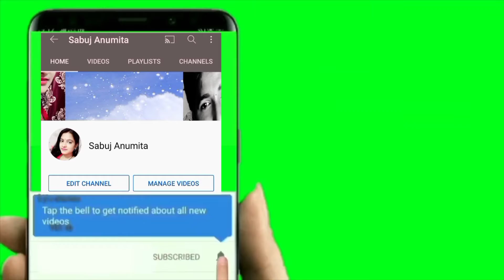ভাইফোঁটার দিনে আমরা জমিয়ে মা লক্ষীর বিয়ে দিলাম//bengalivlog vaifota #